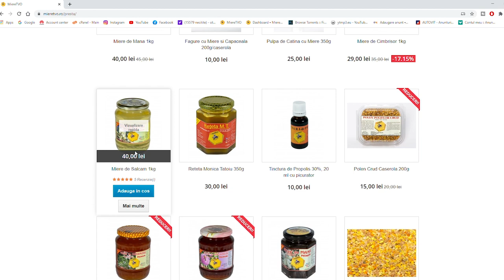SUPLIMENTELE MELE | STEROIZI NATURALI